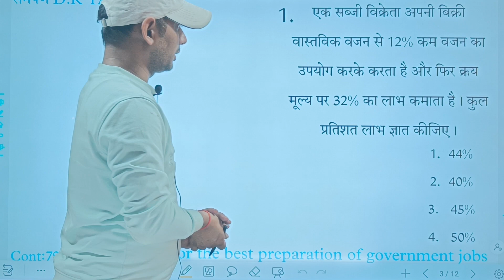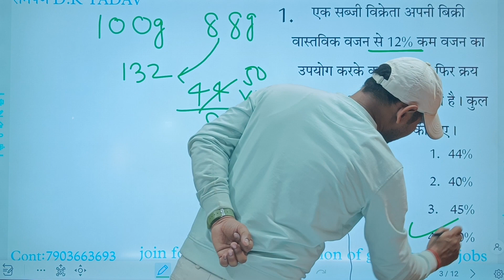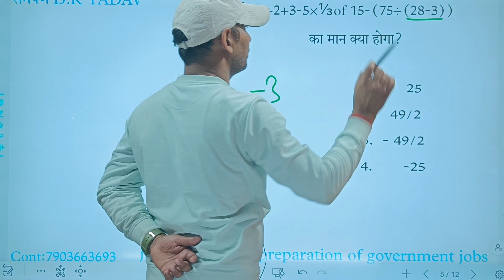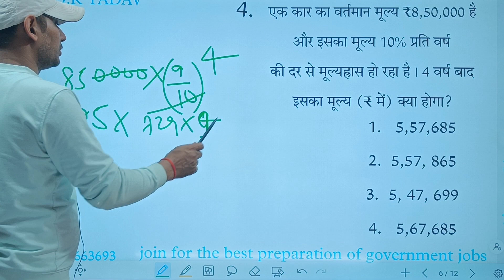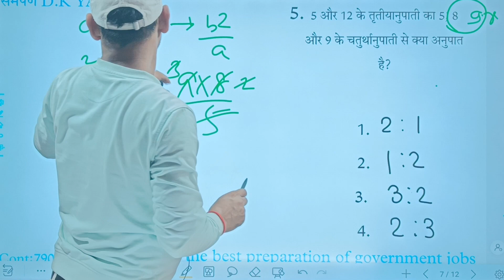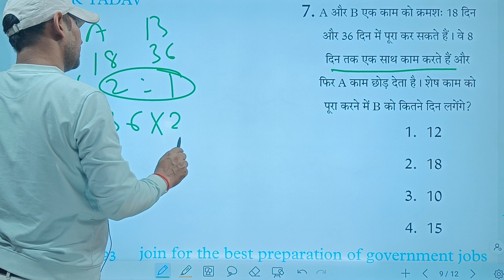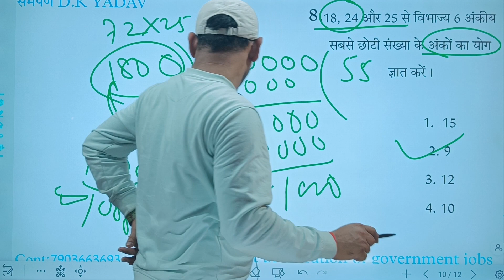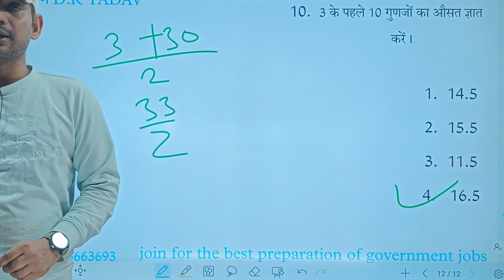SSC GD 2023 || SET4 || MATHS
SSC GD 2023 || PRACTICE || MATHS